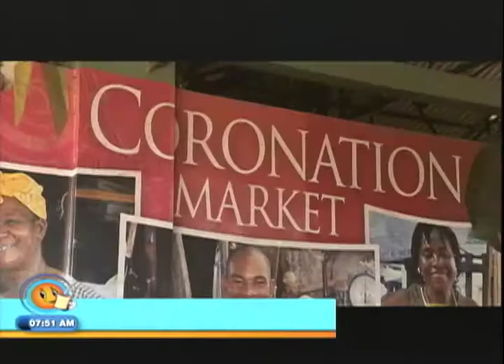Market Medicines Sweet Potato and Tomato - Smile Jamaica - October 23 2017